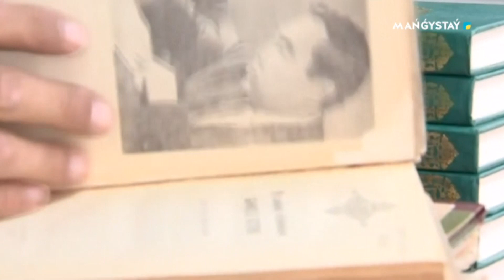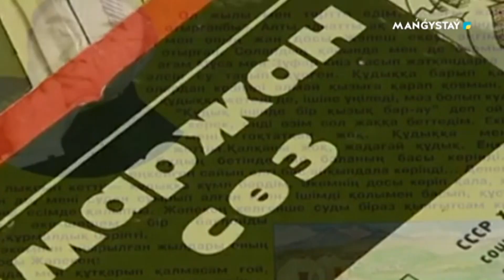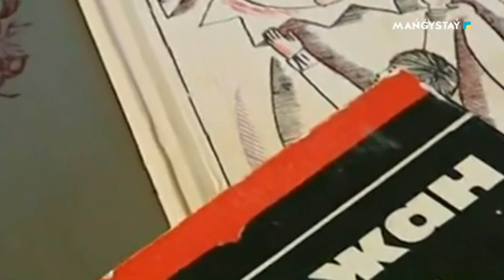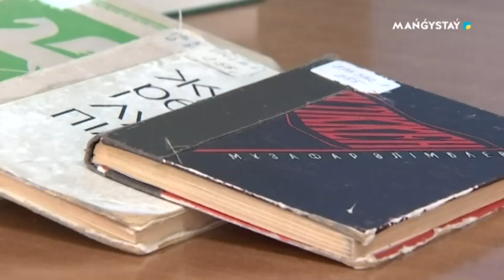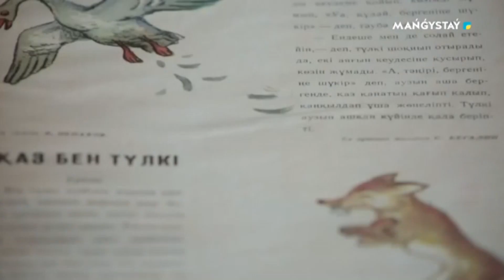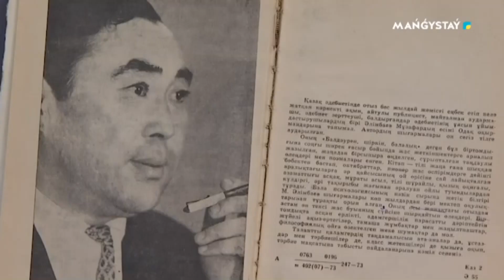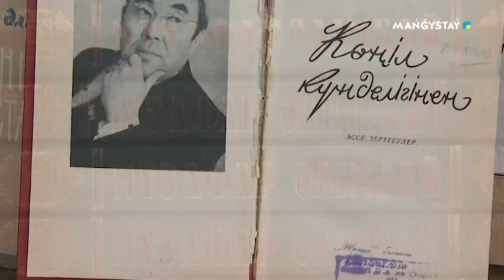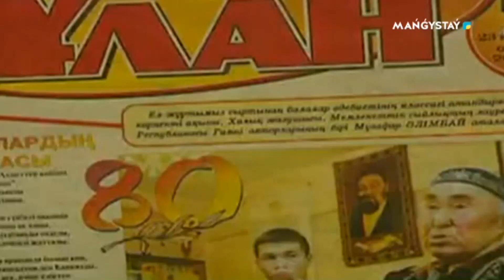Руханият - Өр рухты ақын, Мұзафар Әлімбаев